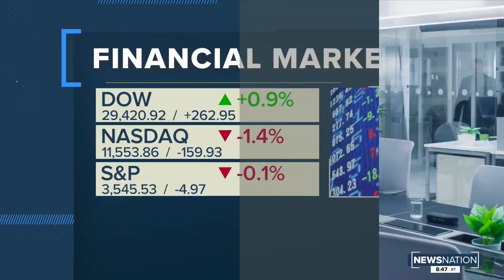Walmart teams with GM to test autonomous deliveries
Walmart is teaming up with the General Motors' autonomous vehicle unit to test driverless delivery in Arizona.